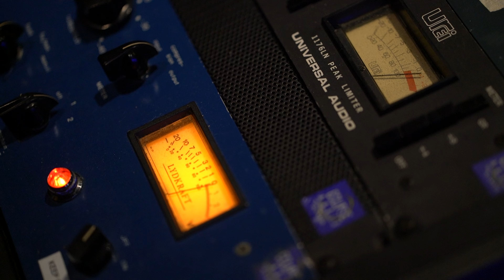Alexx Bean - Castles (Acoustic) [Live in Studio]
Filmed at Astro Studios on Atlanta's Studio Row

Directed by Trill Phil
Makeup and Wardrobe: Emma Rumps

Recording Engineer: Josh Harbin
Assistant Recording Engineer: Yvonne Johnson
Produced, mixed, and mastered by Alexx Bean
Written by Alexx Bean (BMI) and Jesse Finkelstein (BMI)